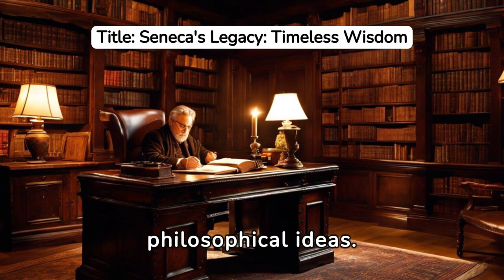The Dark Secrets of Seneca's Last Moments Unveiled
Join us as we explore the final days of the Stoic philosopher Seneca. Discover how his teachings of stoicism can inspire us to live a more mindful and fulfilling life, even in the face of death. This video delves into Seneca's final days and his reflections on life and death, showcasing the timeless wisdom of Stoic philosophy. daily stoic how to practice stoicism lucius annaeus seneca paths of wisdom stoic techniques to increase intelligence tao of seneca